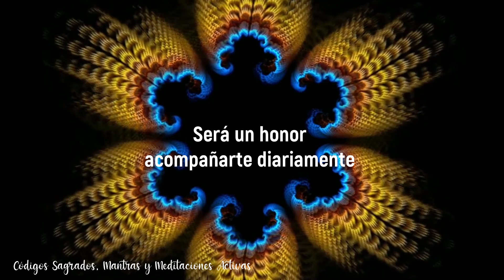Despeja Caminos con el Código Sagrado 75139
Bienvenido a Códigos Sagrados, Mantras y meditaciones Activas., en este video tendras el  Código Sagrado 75139 sirve para Despejar Caminos.

disfrutala!

Arcángel Rafael con el Código Sagrado 29